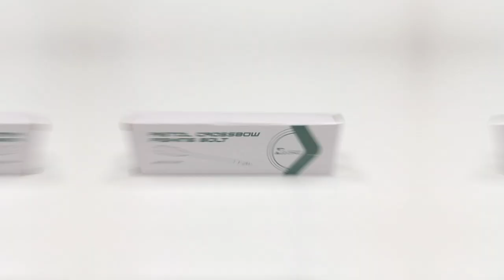Hunting Aluminum Fishing Bolts Arrows for pistol crossbow bowfishing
Hunting Aluminum Fishing Bolts Arrows  Hunting aluminum arrows for pistol crossbow bowfishing.
6.8inches hunting aluminum fishing bolts arrows  for50-80lbs  pistol crossbow. Performance are good.
New fashion design aluminum fishing bolts arrows.
Timestamp:
00:00 Intro
00:15  Detail of the broadhead
00:20 Detail of the arrow bolts

Elongarrow are professional in archery fields for more than 17years.
We also can do OEM,ODM services.
We also have our own brands, such as elong outdoor,nikaarchery,elongarrow etc.